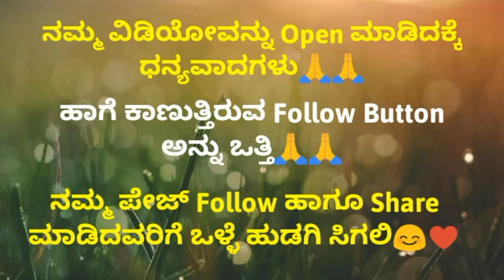Kannada GK Interesting Questions Part-1 ||General knowledge Questions 2024 | MasalaQuestion